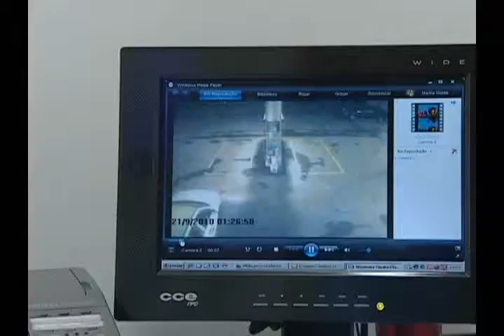210910 CARRO TV